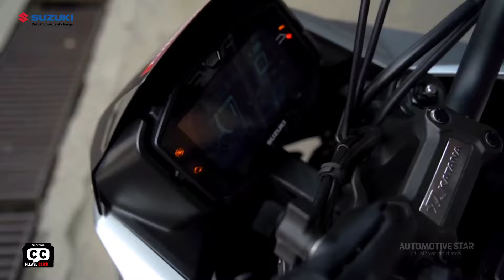Motor Suzuki Terbaru 2024 | Inovasi Tanpa Batas ‼️